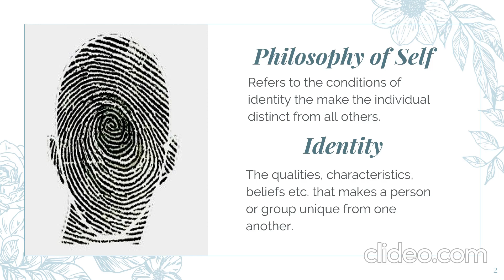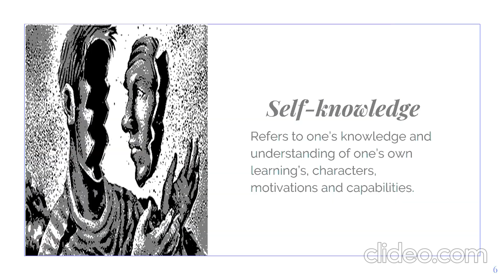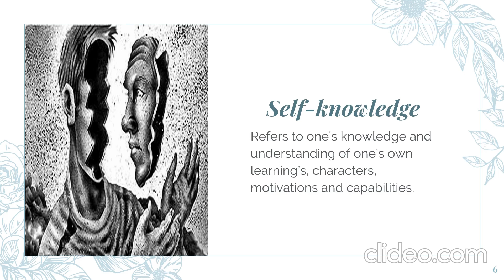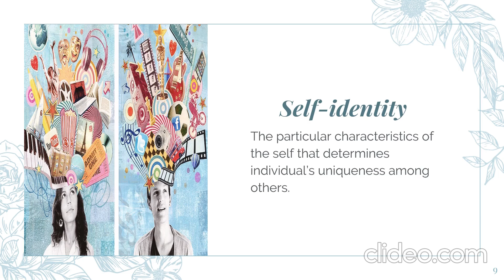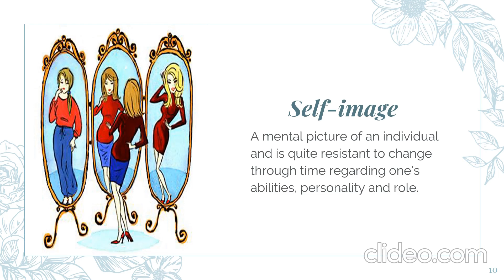Introduction to Self and Identity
This video is for understanding the self topic 1 philosophical self.